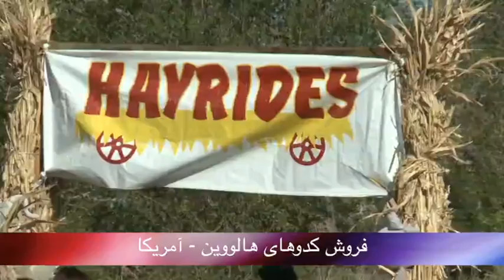تلویزیون ایران فردا - بدون شرح چهارشنبه 30 مهر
شما را به دیدن “بدون شرح” امروز دعوت میکنیم، با ما همراه باشید.